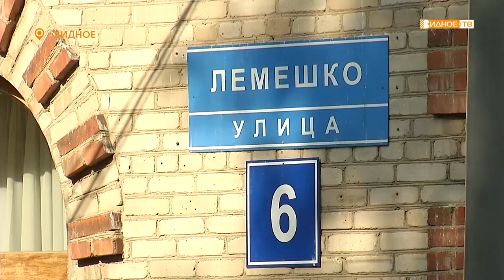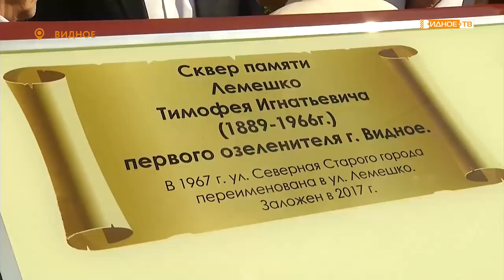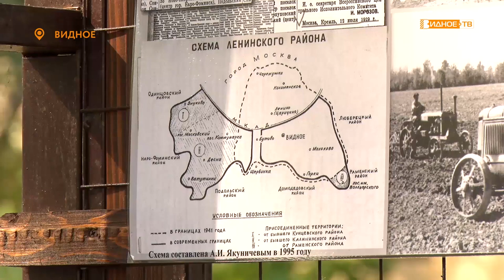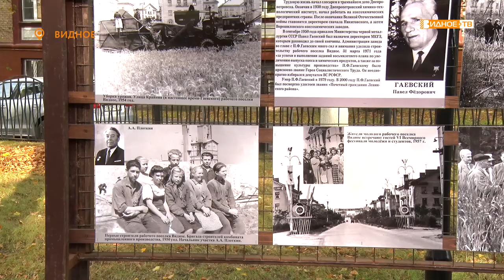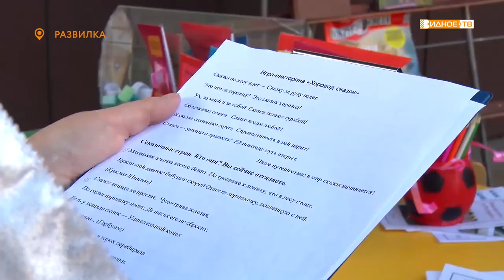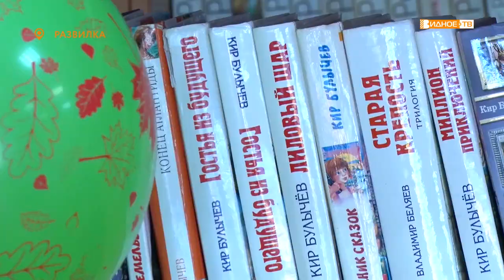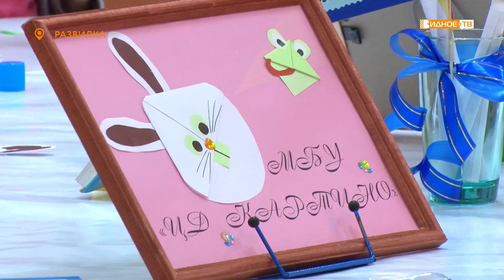Новости телеканала Видное-ТВ (13.09.2019 - пятница)